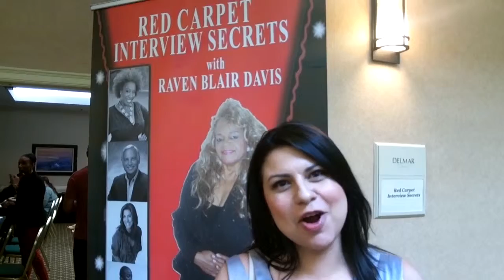Maribel Jiminez testimonial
Learn techniques how to interview experts and celebrities, how to turn your podcasts, webinars, teleseminars and summits, and Google Hangouts into a cash machine by creating your own products and helping you gain more credibility, visibility, and authority.

Raven The Talk Show Maven Will Show You...
 • How to find and get top experts and celebrities to say yes to being interviewed
 • How to conduct every interview with supreme confidence
 • How to actually make money and create products from the interviews you do

Former CNN and CBS radio personality Raven The Talk Show Maven also provides a free download and training presentation of her signature I.C.O.N. Interview Formula for conducting interviews with celebrities and experts in your niche. Go to...